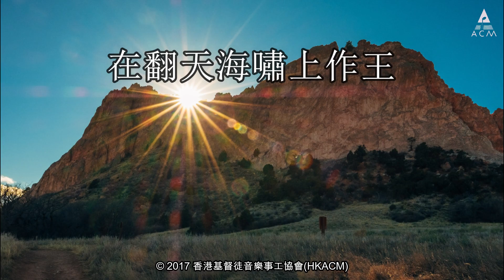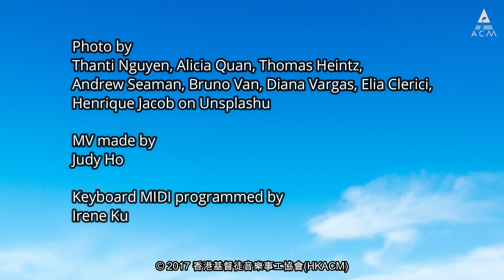憑信看見—鋼琴伴奏版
多謝使用ACM的詩歌！
請支持我們的事工，歡迎到書室或網上商店選購專輯、歌譜及MP3

【憑信看見】
曲：古丹青　詞：朱浩廉
鋼琴演奏：古丹青

祢勝過死的捆鎖，墳墓剩餘空空一個。
讚美主基督至高，權柄與愛在祢手中彰顯。

恩典充滿各方，病困罪人全得釋放，
在翻天海嘯上作王。
勝過陰間復活賜盼望，軟弱變得堅壯，
恩光照遍，憑信便看見！

《齊唱敬拜讚美13－傳承使命》

特別鳴謝：Judy Ho（歌詞MV製作）